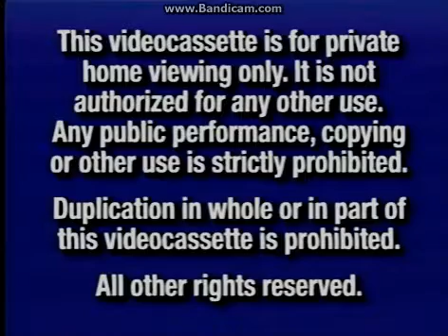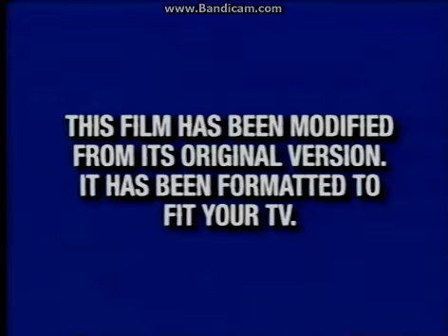Opening To Bedknobs And Broomsticks 2001 VHS (Canadian Copy)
1.This Videocassette Is For Private Home Screen
2.Walt Disney Gold Classic Collection Logo
3.Coming Soon To Own On Video & DVD Screen
4.The Hunchback Of Notre Dame II Trailer
5.The Book Of Pooh:Stories From The Heart Trailer
6.Disney Channel Logo (With Announcer)
7.Vault Disney Commercial
6.Join Us After The Feature Screen
7.Feature Presentation Screen
8.Aspect Ratio Screen
9.Walt Disney Pictures Logo
10.Buena Vista Logo
That's All.